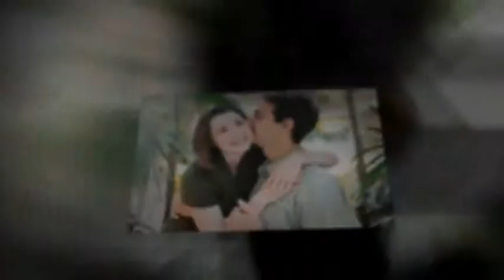Gina & Blake Engagement Photo Session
Gina & Blake (pre Wed) Engagement photo session during rainy weather in Arcadia and Monrovia CA